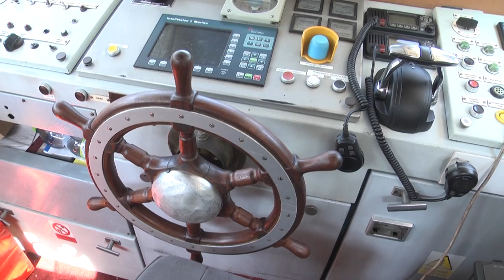Vládna pomoc pre Domašu